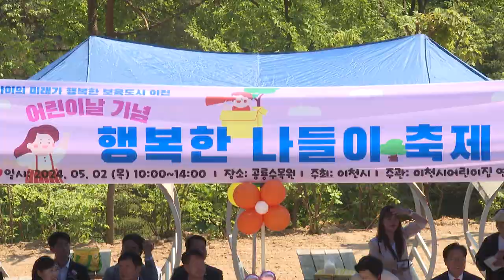2024 이천시 어린이집 어린이날 기념행사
2024 이천시 어린이집 어린이날 기념행사
공룡수목원 어린들의 행복한 하루